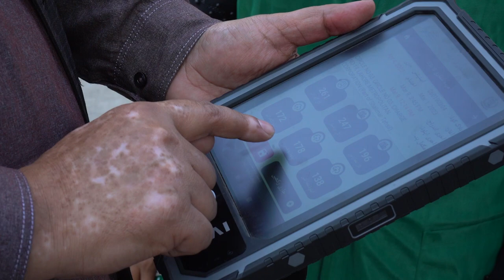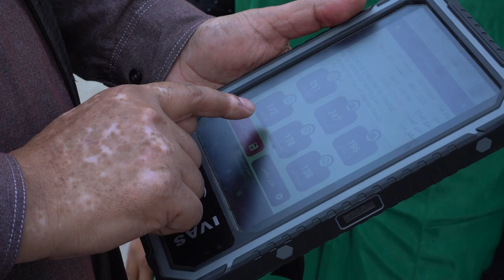How is digital census conducted? Complete enumeration procedure | Rooba Arooj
How is digital census conducted? What is the census procedure? | Rooba Arooj